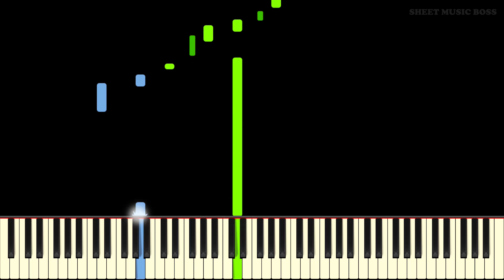Colors of the Wind (from Pocahontas) - Piano Tutorial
Can you paint with all the colors of the wind?🎵🎹❤

Learn how to play Colors of the Wind (from Pocahontas) by Alan Menken on piano with this Synthesia piano tutorial! Please enjoy!

"Colors of the Wind" is a song written by composer Alan Menken and lyricist Stephen Schwartz for Walt Disney Pictures' 33rd animated feature film Pocahontas (1995). The film's theme song, "Colors of the Wind" was originally recorded by American singer and actress Judy Kuhn in her role as the singing voice of Pocahontas. The song is about animism and having respect for nature. It features lyrics about "painting with all the colors of the wind" and listening to "the voices of the mountains sing." You can learn this beautiful Disney song with our faithful piano tutorial!

This piano arrangement of Colors of the Wind (from Pocahontas) is fantastic to play! You can learn it with our Synthesia piano tutorial, or from our official Sheet Music Boss sheet music at the top of the description!

Arranged by Luke Faulkner
Edited by Samuel Dickenson
Thumbnail and description by Joshua Anderson
Produced by Andrew Wrangell & Samuel Dickenson